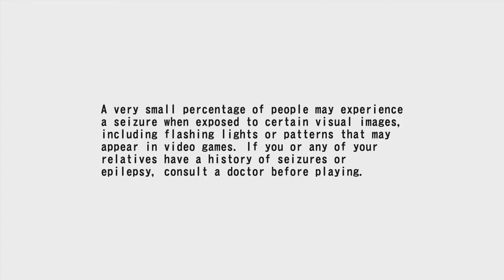01 Opening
Afterburner Climax XBLA All Video's Are Made by me without adding commentary with the intent on helping someone through a tough spot in the game or for mere entertainment. I hope my videos can help you get out of a tough spot.